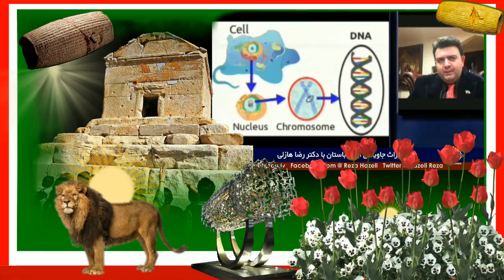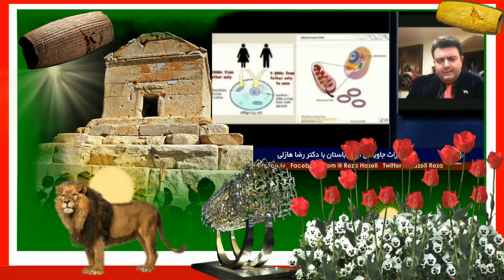Iran, Reza Hazeli, رضا هازلي « سيد بازي در ايران ـ دانش ژنتيک »؛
REZA HAZELI, IRAN, GENETIC SCIENCE, SEYYED, NONSENSE,